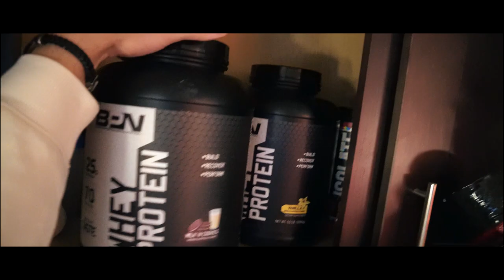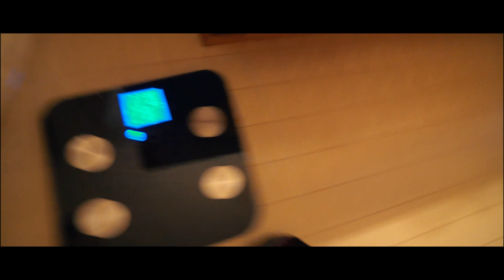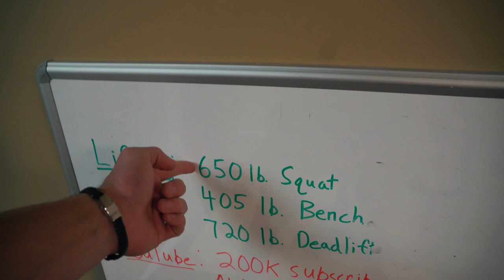CUTTING DOWN!! | THE STARTING POINT/PHYSIQUE | 1st Place Meet Recap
♦INAKA POWER GEAR Code: RYAN
Deciding to let my back and quads recover over the next few weeks, so I'm going to transition into a mini-cut and more bodybuilding focused training for now. Should only be 3-4 weeks long, and then we'll start getting back into some heavier lifting!